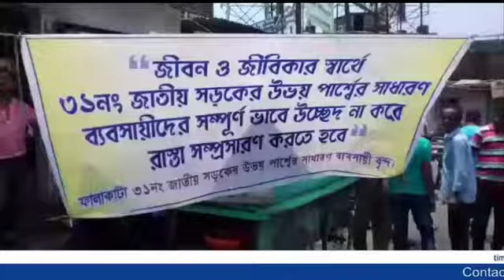Rally to Protest NH 31 Eviction at Falakata || timesofnorth.IN || Arunangshu Maitra